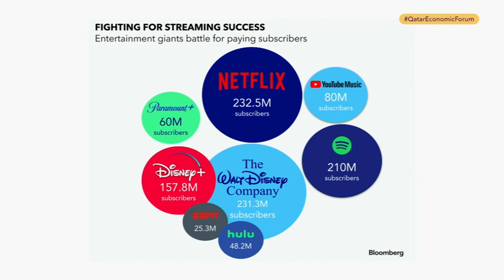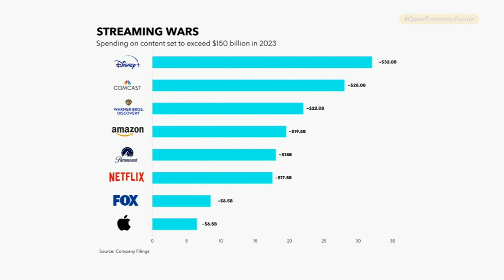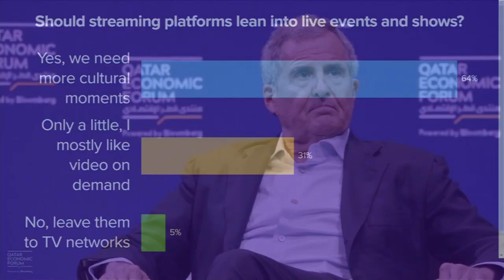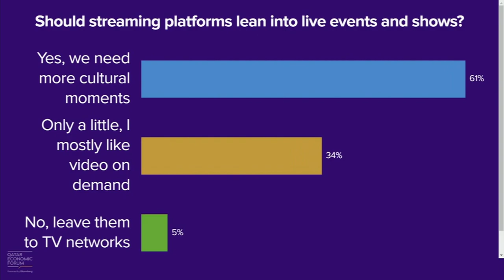Peter Chernin on the New Business of Pop Culture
Peter Chernin, Co-Founder & Partner, TCG, debates the future of cinema, the boom in streaming audio and video, immersive sports and gaming experiences, the dawn of web3 and the metaverse and more with Bloomberg’s Caroline Hyde at the Bloomberg Economic Forum.  The government of the State of Qatar is the underwriter of the Qatar Economic Forum, powered by Bloomberg.